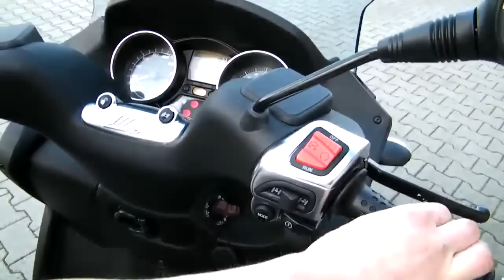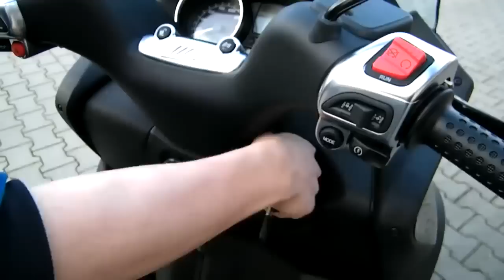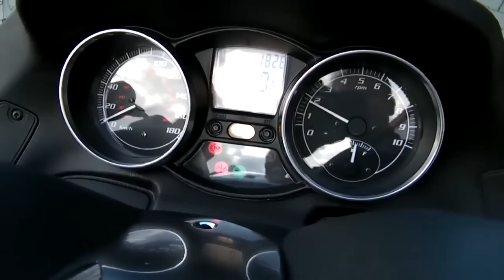HC Anleitung Piaggio MP3 400 LT 2010 Roller schwarz 98/A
Produktseite PIAGGIO MP3LT400 Fahren mit Autoführerschein !!

Die 400 ccm Version des PIAGGIO MP3 bietet mit drei Rädern, zwei Vorderrädern und einem Hinterrad, ein einzigartiges Fahrerlebnis und ein spürbares Plus an Sicherheit. Sein revolutionäres Chassis sorgt nicht nur für zweiradtypischen Fahrspaß, sondern garantiert zugleich ein bislang unerreichtes Maß an Stabilität, Sicherheit und Fahrspaß. Hinzu kommt ein ausgefallenes Design mit kompakten Abmessungen, das in Sachen Komfort und Funktionalität neue Maßstäbe setzt. PIAGGIO MP3, in der Version 400 ccm, wird vom leistungsstarken MASTER-Viertakt-Motor aus dem Hause PIAGGIO mit 4-Ventiltechnik und Wasserkühlung angetrieben, der die Euro-3-Abgasnorm erfüllt.